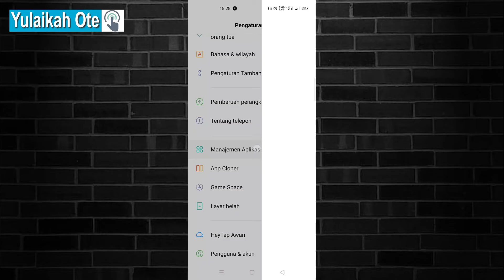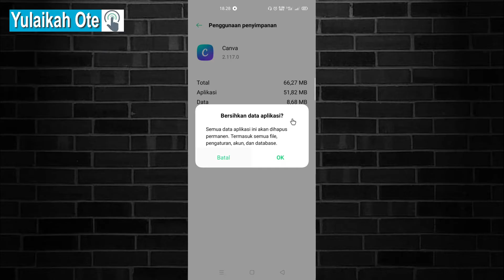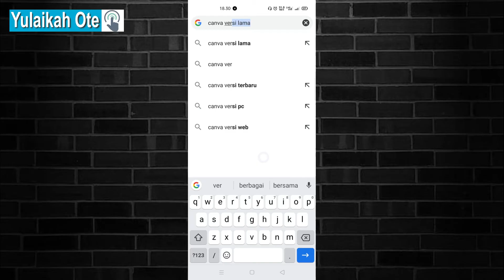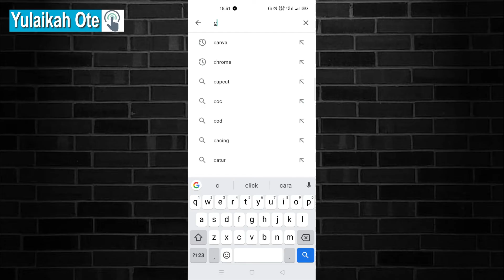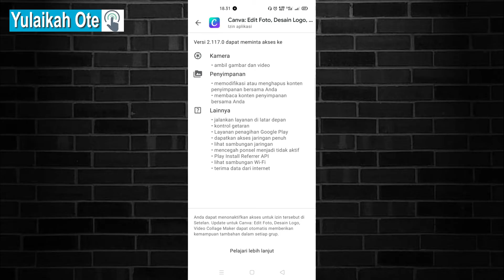Cara mengatasi aplikasi canva tidak bisa dibuka